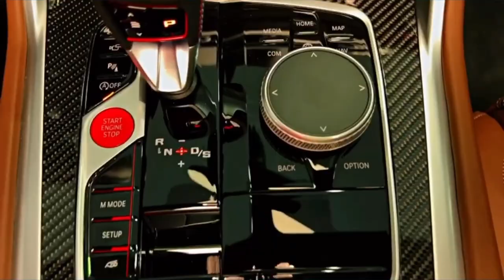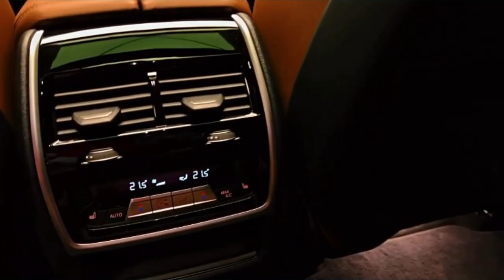New BMW premium Luxurious X6M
The unusually-shaped BMW X6 M packs a vicious 600 horsepower from its twin-turbo V-8 and sends that muscle through a rear-biased all-wheel-drive drivetrain. Moving this mountain of M-power is a posh affair thanks to an elegant, high-tech interior with lavish standard equipment and near-perfect fit-and-finish. The X6 M's sticky performance summer tires and stiffly-sprung chassis produce a harsher ride than in the standard X6, and BMW turns the volume up even higher on its exciting mid-size luxury SUV with an optional Competition package that adds 17 horsepower, a rowdy M Sport exhaust, and sport seats.

This includes a sport-tuned exhaust, an exclusive Track mode, and 22-inch rear wheels (versus 21-inchers).

Sportiness and luxuriousness collide inside the X6 M, which boasts carbon-fiber accents and standard leather upholstery. There's also no shortage of high-tech features thanks to a 12.3-inch fully digital gauge cluster and a large head-up display. Those are accompanied by niceties such as ambient interior lighting, massaging front seats with heated and cooled surfaces, heated rear seats, and more. Interior cubby storage is highlighted by a coverable bin below the center stack and a useful center-console bin. While its coupe-like profile doesn't affect how comfortable it is for front- and back-seat passengers, the sloping roofline does reduce visibility out back as well as cargo space.